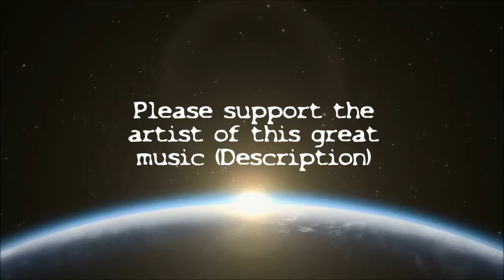Djuro - Prophecy -- BestMusicCreators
Do you want to hear your music here? Send me a private message on Youtube with the track and maybe you can hear your song on this channel :)